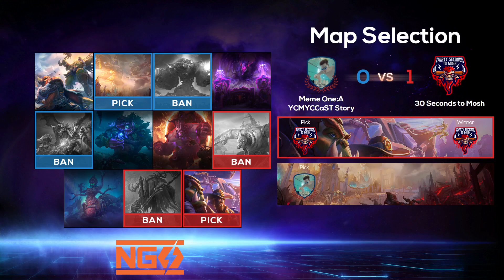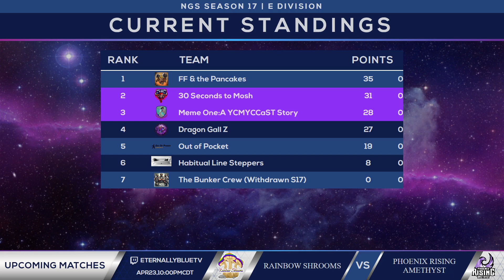NGS: Div E: YCMYCCaST vs 30 seconds to Mosh